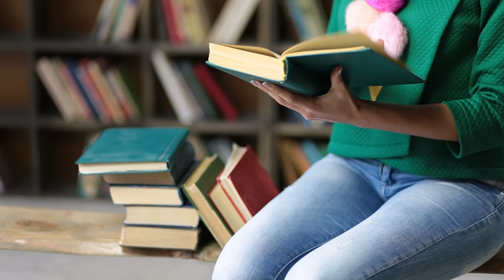Adderall vs Vyvanse for ADHD? Psychiatrist Answers...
TheKicksShrink, Dr. Sulman Aziz Mirza, discussed some of the major differences between Adderall vs Adderall XR vs Vyvanse (and Mydayis too!), and why one would want to choose one over the other. Is there one better than the other? Depends on the situation...

Chapters:
0:00 Intro
0:14 Late ADHD diagnosis
0:59 Cultural stigma/Dental school failure
1:44 Medical school and Residency
2:38 Fasting and medication
4:09 Vyvanse
5:33 Adderall IR vs Adderall XR vs Vyvanse vs Mydayis
7:32 Conclusion

In the event of any medical emergency or safety concerns, please go to your nearest emergency department and/or call 911.

National Suicide Prevention Lifeline available 24/7: or 988 (goes into effect after July 16, 2022) or suicidepreventionlifeline.org for online chat options